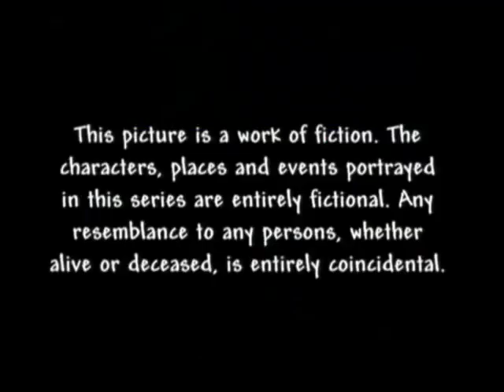Yvon of the Yukon Credits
Nice credits with a nice song.